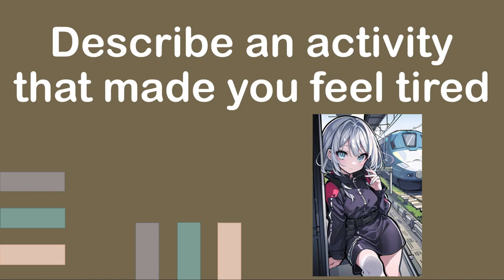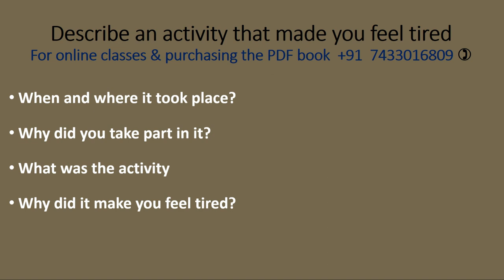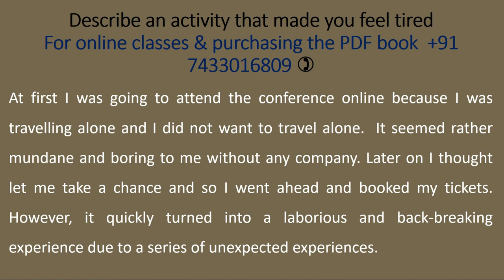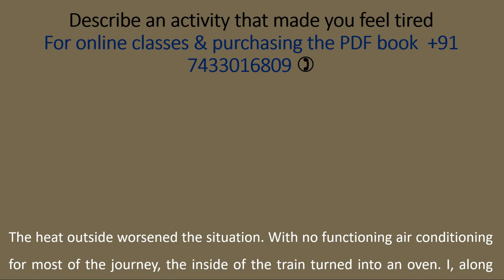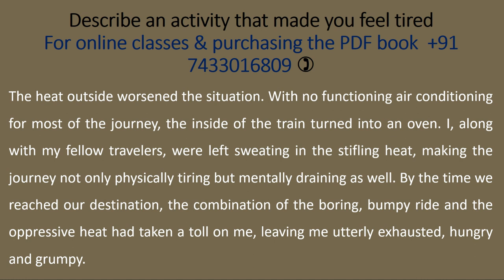Describe an activity that made you feel tired| September to December 2023 IELTS Speaking Cue Cards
Describe an activity that made you feel tired
September to December IELTS Speaking Cue Cards